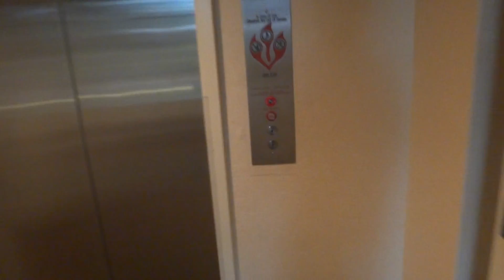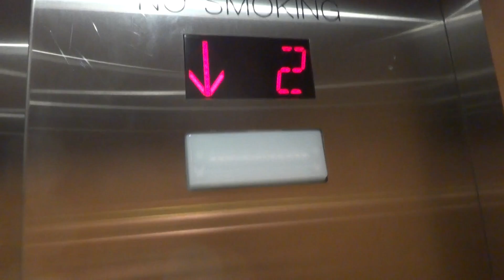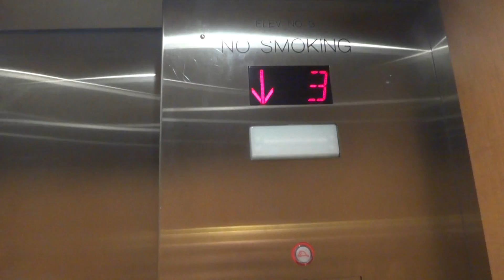Unique Modded US Elevator - Chablis Chardonnay Building - Hilton Wine Country - Santa Rosa CA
Not a bad mod but not a great one.